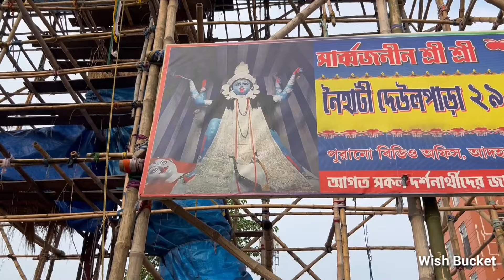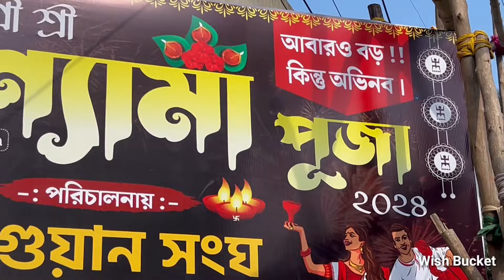Top 3 Largest Kali Maa Idol 2024 | বিশ্বের ৩ টি সর্বোচ্চ মাতৃপ্রতিমা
Top 3 Tallest Maa Kali Idol 2024 সেরা ৩ টি সর্বোচ্চ মাতৃ প্রতিমা
Hello World how are you all I hope you guys are doing great. Today in this video you guys will witness Top 3 Maa kali idol near Kolkata. The majestic Idols of maa kali will surely amazed you.. One is from Durganagar and another two is from naihati & Barasat . Watch this video on my YouTube Channel Wish Bucket and do let me know what you think of it.

🌎 My other videos on Kali puja 2024

Naihati Boro Maa Kathamo Puja.
Naihati Boro Maa Puja Timing.
Barasat Top 10 Kali Puja.
Nabapally Amra Sabai Club.

WishBucket

WishBucket2105